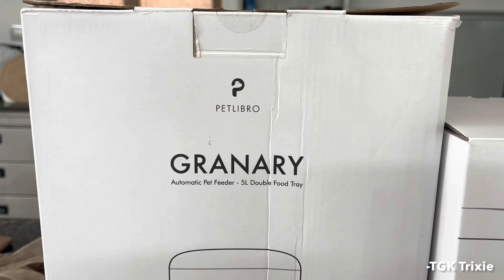Petlibro Cat Automatic Feeder -Big Help / Single Bowl And Double Bowls -TGK/00184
Petlibro Cat Automatic Feeder -
Single Bowl And Double Bowls / Big Help -TGK/00184

Music Title: Universe
Artist By: Sappheiros